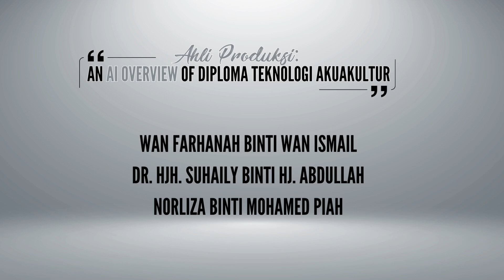AI Creative Video - An AI Overview of Diploma Teknologi Akuakultur [eDOLA 2024]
Video AI Creative Video ini diterbitkan oleh Unit Pembangunan Instruksional dan Multimedia (UIDM), Politeknik Jeli Kelantan (PJK) dengan kerjasama Jawatankuasa Pelaksana E-Pembelajaran Politeknik Jeli Kelantan, untuk  eDOLA 2024